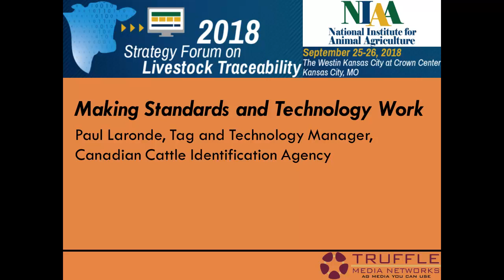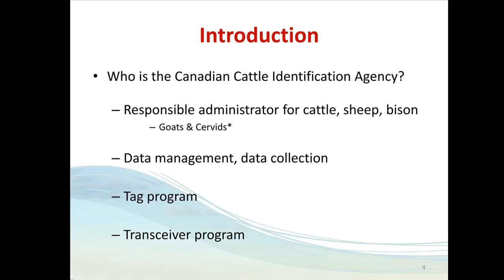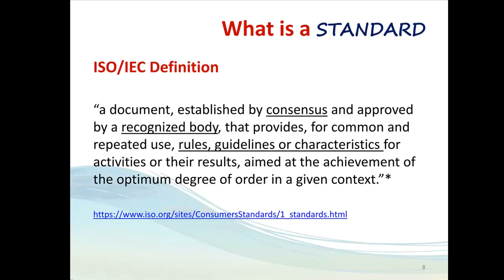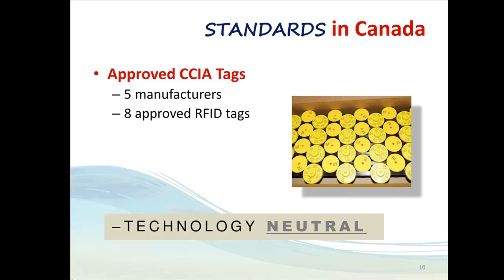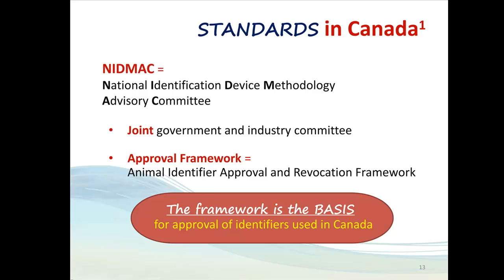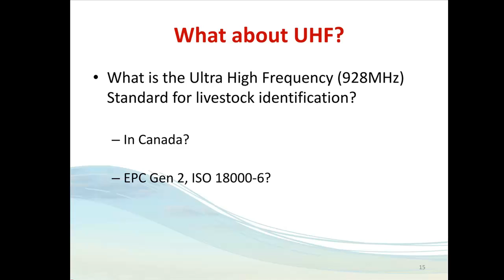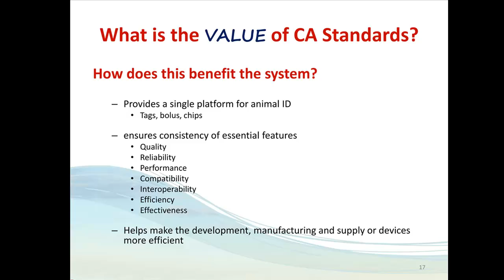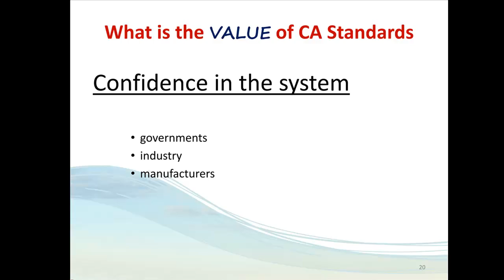Paul Laronde - Making Standards and Technology Work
Making Standards and Technology Work - Paul Laronde, Tag and Technology Manager, Canadian Cattle Identification Agency, from the NIAA 2018 Strategy Forum on Livestock Traceability, September 25 - 26, 2018, Kansas City, MO, USA.